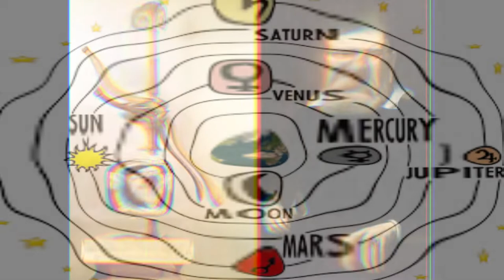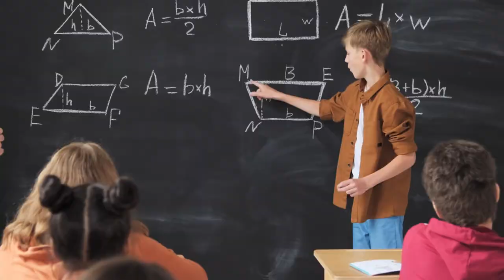galileo life story||scientists